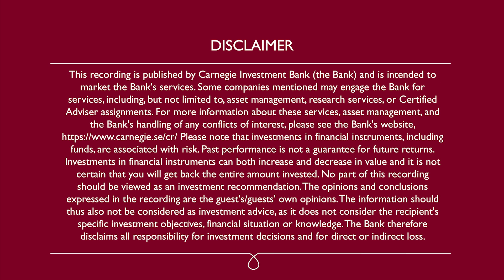Bergman & Beving - Margin has reached a new level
Equity analyst Markus Almerud interviews Bergman & Beving's CEO Magnus Söderlind after the release of the company's Q2 report. They discuss the state of demand, the M&A environment, how the uncertainty in the market affects M&A, if the geographic focus has shifted, the drivers of the margin expansion, whether the margin has reached a new level and where it is on its cost savings journey.